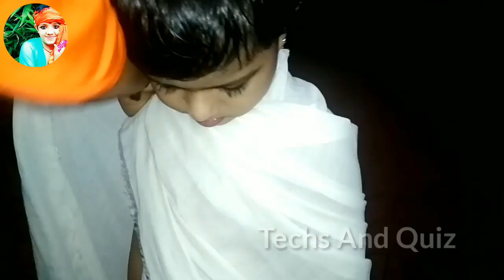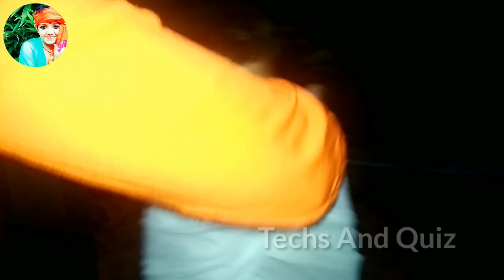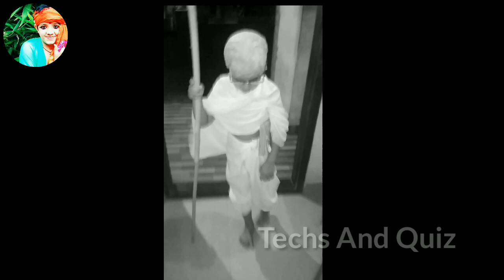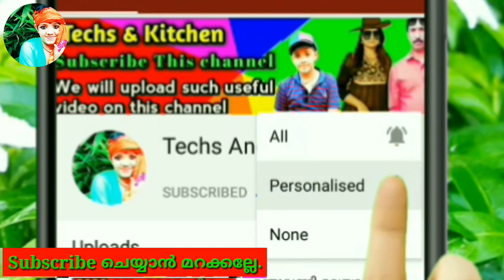Mahatma Gandhiji Fancy Dress 2021 / Mahathma Gandhi Fancy Dress Making 2021 On Childrens / Gandhiji